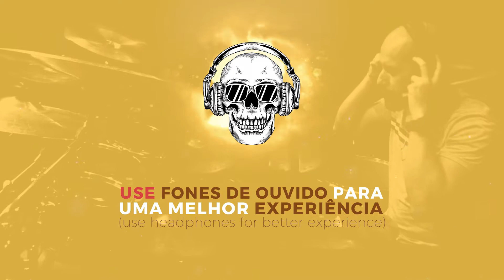Angra - Nothing to say | Drum cover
► Quer gravar sua faixa comigo?